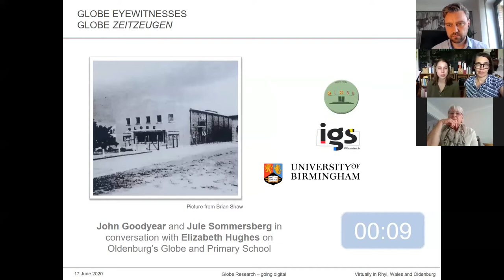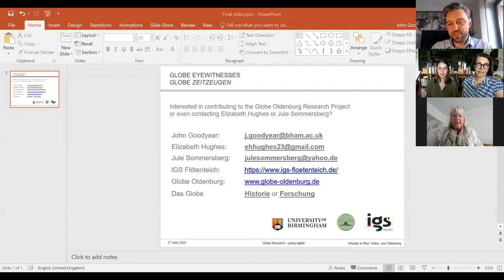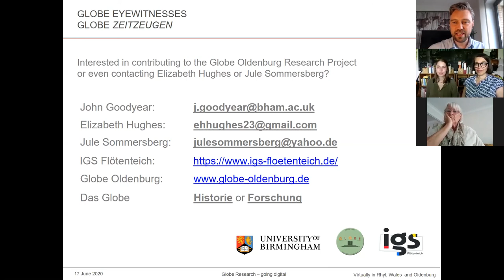GLOBE Historie: "Ich durfte mir U-Filme im Kino angucken"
Die 73-jährige Elizabeth Hughes besuchte im Jahr 1957 als 11-jährige die Oldenburg Primary School (heute: IGS Flötenteich). Mit ihrer Schwester Ann besuchte sie öfter das GLOBE um sich – umgeben von britischen Soldaten – Kinofilme anzuschauen. Ihr Vater, Pastor Cooke, hatte ein Auge darauf, welch Filme sich die Kinder angucken durften und welche nicht. Sie erinnert sich an die damalige britische Filmklassifizerung: U (Universal), A (Aufsichtspflicht der Eltern) und X (nur für Erwachsene). Zusammen mit der Geschichtslehrerin der IGS Flötenteich Frau Jule Sommersberg und ihrer Tochter Frieda führte unser GLOBE-Forscher Dr. John Goodyear ein spannendes digitales Zeitzeugengespräch mit Elizabeth über ihre Schulzeit und ihre Zeit im GLOBE.

COVID-19 erschwert auch die Arbeit unseres Globe-Forschers Dr. John Goodyear. Aber aufhalten lässt er sich dadurch nicht:
Seit 2017 forscht Dr. John Goodyear, Mitglied der Kulturgenossenschaft GLOBE e.G.,  zur Bau- und Nutzungsgeschichte des GLOBE-Theatre in Oldenburg (Oldb.). Geplant ist ein Buch zur Geschichte der nach dem Zweiten Weltkrieg in Deutschland von der englischen Befreiungsarmee gebauten Globe-Theater/Kinos unter besonderer Betrachtung der Geschichte des Oldenburger GLOBEs.

Auf unserer Webseite findet ihr viele weitere Zeitzeugenberichte als Audio-Interview und viele historische Aufnahmen aus den 1950er Jahren.

Das GLOBE ist ein ehemaliges Truppenkino der britischen Armee, errichtet 1954. Es befindet sich auf dem Gelände der ehemaligen Donnerschwee-Kaserne in Oldenburg (Oldb.). Seit 2017 ist die Kulturgenossenschaft GLOBE e.G. dabei, dieses Juwel, welches sich weitestgehend noch im Originalzustand befindet, durch Kauf und Sanierung vor dem Verfall zu bewahren und in eine neue Kulturstätte zu verwandeln. Alle engagieren sich rein ehrenamtlich. Es ist eines der erfolgreichsten Bürgerprojekte der vergangenen Jahre.